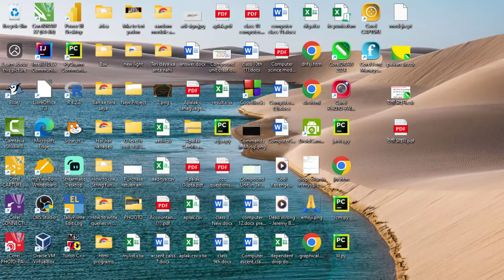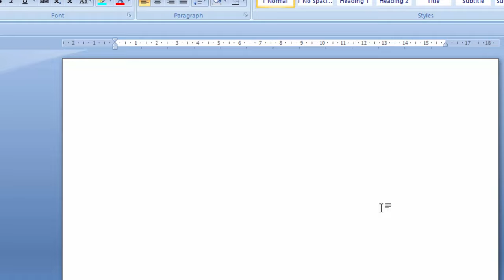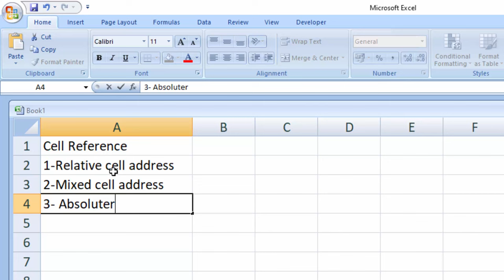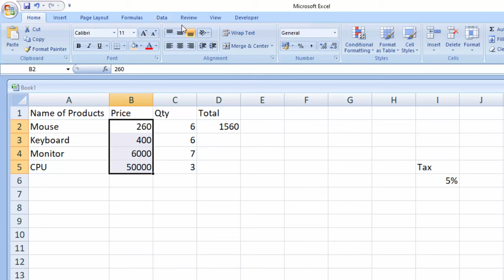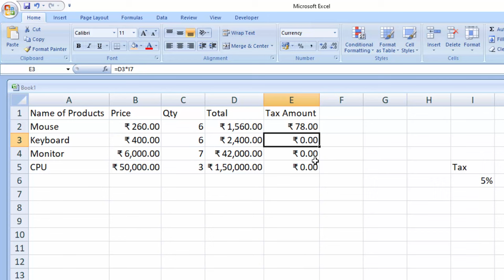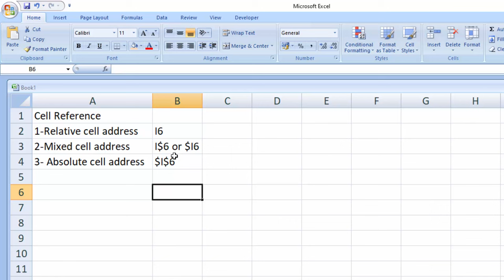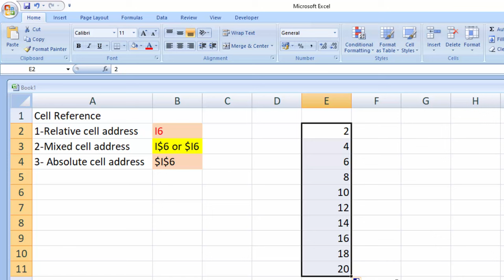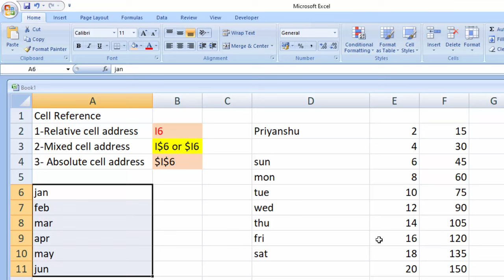Mixed Absolute and Relative Cell References in Microsoft Excel 2007@COMPUTEREXCELSOLUTION